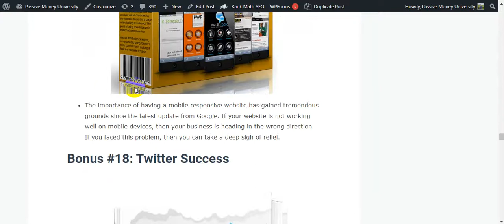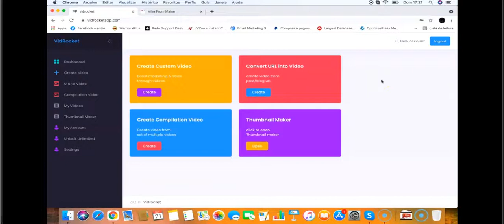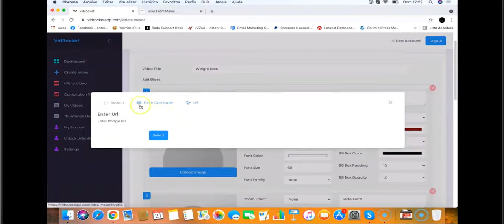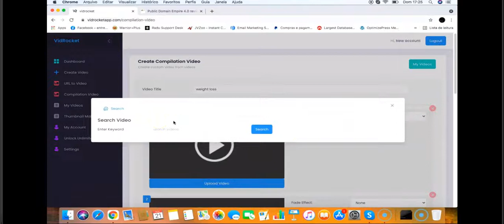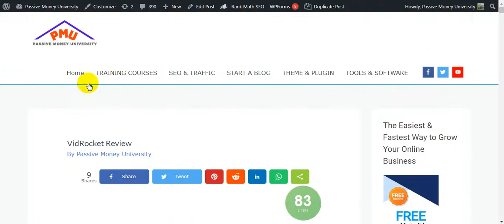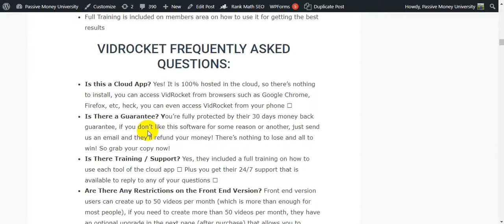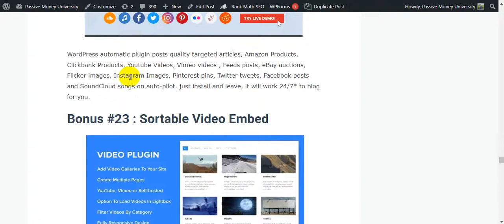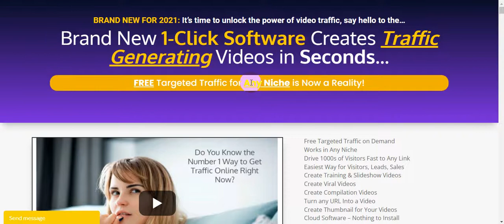VidRocket Review With Walkthrough🔥(STOP) Does Worth It? Honest Review!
💰🔮|The New System to Launch an Online Business in 2021

The Underground Way To Make $700+ Per Day On ClickBank►►

                                         So, What Is VidRocket All About?
VidRocket is a Powerful Cloud Software App That Allows You to Create Engaging, Traffic Generating Videos and Pull in That Cash.

                              WHAT VIDROCKET CAN DO FOR YOU:
Free targeted traffic on demand for any niche
Drive 1000s of visitors in no time for any link you want
The easiest way to get visitors, leads and sales
Create training videos and slideshow videos
Create viral videos
Create compilation videos
Turn any URL into videos
Create thumbnail for videos
It’s all hosted on the cloud for you, there’s nothing to install
Full Training is included on members area on how to use it for getting the best results.

●▬▬▬▬▬A Complete Amazing Marketing FREE Tool▬▬▬▬▬▬●
- All in one solution for all things you need with online business.

✅Learn The Fastest Way To Become A Millionaire►

💥Get a Free .COM domain with Premium Plan for 12+ months. Free SSL and Cloudflare included.

Thanks for checking out My "VidRocket"Review.